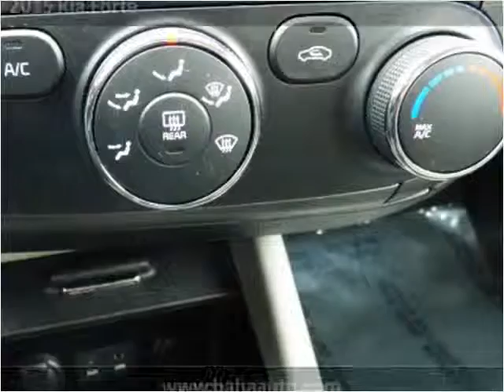2015 Kia Forte Used Cars Chicago, Burbank IL